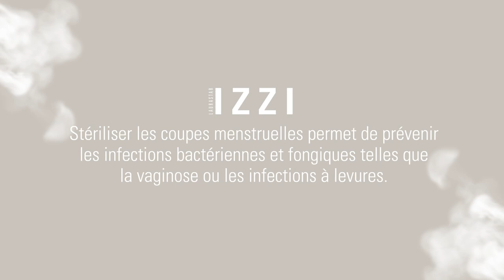Comment nettoyer et désinfecter votre coupe menstruelle – avec Laurastar IZZI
Vous souhaitez vous libérer des contraintes et inconvénients des serviettes hygiéniques et des tampons ? Optez pour une coupe menstruelle est une protection périodique plus écologique et économique, mais il est essentiel de la nettoyer et la désinfecter correctement pour éviter tout risque pour votre santé. Dans cette vidéo, nous vous montrons comment nettoyer et désinfecter facilement votre coupe menstruelle grâce au purificateur-vapeur Laurastar IZZI.

Tout d'abord, rincez votre coupe menstruelle à l'eau chaude pour enlever tout excès de sang. Ensuite, nettoyez-la soigneusement. Évitez d'utiliser des produits chimiques agressifs ou des savons parfumés car ils peuvent causer des irritations. Rincez la coupe abondamment à l'eau chaude pour vous assurer qu'il ne reste aucun résidu de savon.

En temps normal, vous devriez ensuite faire bouillir la coupe pendant 5 à 10 minutes pour la désinfecter. Cependant, avec IZZI cette étape est beaucoup plus simple et rapide car il désinfecte et stérilise votre coupe menstruelle en quelques secondes, sans avoir besoin d'une cuisinière. Il suffit de la passer à la vapeur Dry Microfine Steam pendant 3 secondes. Cette vapeur exclusive à Laurastar élimine 99,9% des bactéries, virus et champignons, laissant votre coupe menstruelle propre et fraîche. Tout ce que vous avez à faire est de la laisser refroidir avant de l'utiliser à nouveau.

N'oubliez pas de nettoyer votre coupe menstruelle après chaque utilisation et de la désinfecter au moins une fois par cycle menstruel pour assurer une hygiène adéquate et éviter toute infection potentielle. En utilisant le steamer Laurastar IZZI, vous pouvez facilement et efficacement désinfecter et stériliser votre coupe menstruelle.

Profitez de menstruations plus saines et plus écologiques grâce à IZZI